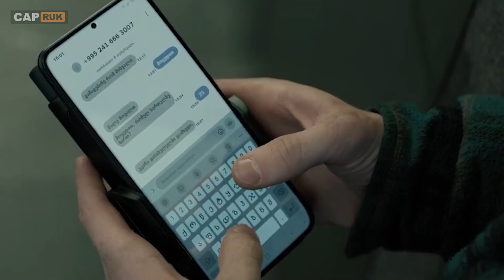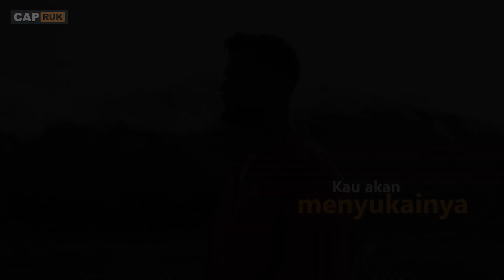MISI MEMATIKAN PENYELAMATAN SEBUAH KELUARGA MAFIA PALING BERBAHAYA ‼️ ALUR CERITA FILM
SPOILER ALERT !!

JUDUL FILM : Extraction 2 (2023)